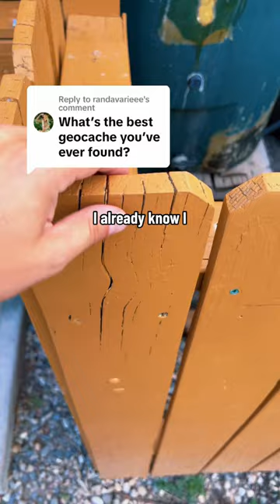Would you play the Minions games to find this hidden cache? One of the BEST Geocache finds EVER! 🤩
Venturing into a hidden alley, my geocaching adventure took an unexpected turn as I uncovered a treasure trove of creativity. The cache's coordinates led me to a seemingly ordinary fence post, but as I grasped it and pulled upwards, a whimsical surprise awaited. A miniature minion from the Despicable Me movie series popped up, greeting me with a mischievous grin.

The cache owner's playful spirit was evident as I revisited multiple spots, each housing decoy containers that cunningly disguised the true cache. The excitement grew with each discovery attempt, keeping me engaged in a game of wits with the cache hider's tricks.

After navigating through the decoys and finally revealing the minion-topped cache, a sense of accomplishment washed over me. The cache not only celebrated the movie's charm but also embodied the essence of geocaching—blending adventure with imagination. As I logged my find, I couldn't help but appreciate the cache hider's thoughtfulness in crafting an experience that transcended the typical treasure hunt.

This alley-side gem was a testament to the diverse ways geocachers express their creativity. It demonstrated that a geocache isn't solely about the find but about the journey, the stories woven into each cache, and the smiles evoked by unexpected surprises. As I left the alley, the memory of the minion popping up lingered, a reminder that even in the most unassuming places, geocaching has a knack for turning the ordinary into the extraordinary.